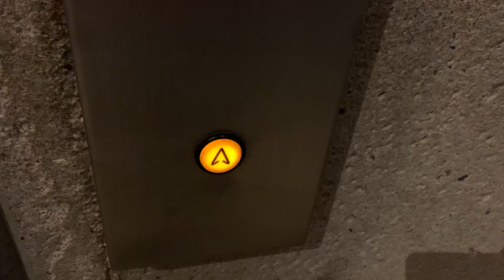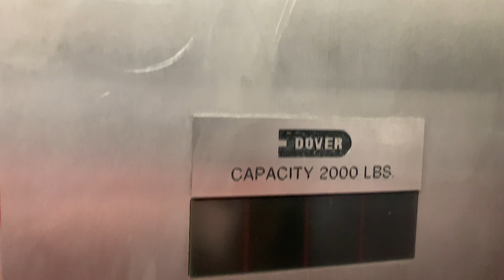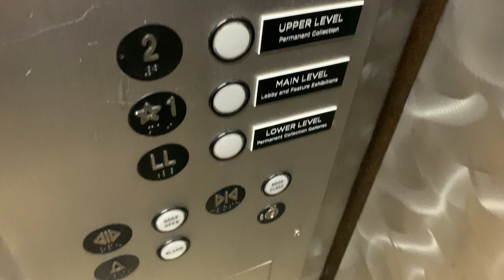US (mod by Dover) Hydraulic Elevator/Lift @ Tucson Museum Of Art Tucson AZ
(Filmed 11/5/20)

This elevator used to have the square buttons because of the old floor indicator